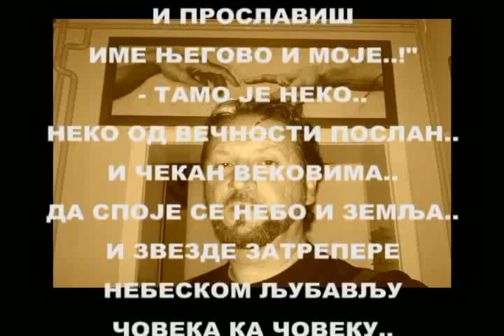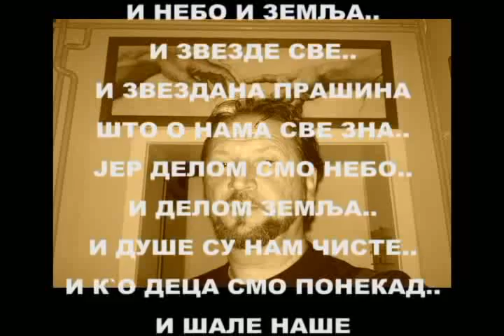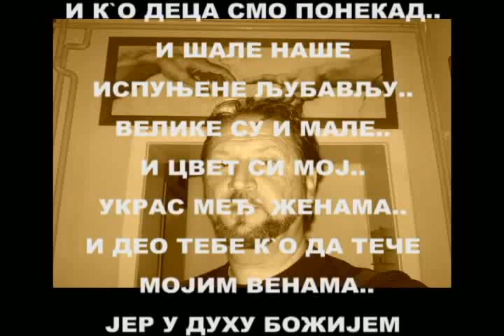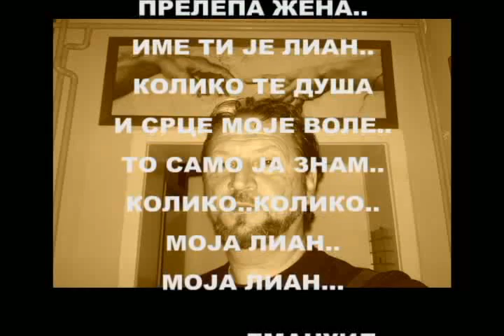"LIANE" од Емануила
LIANE..МОЈА..LIANE...